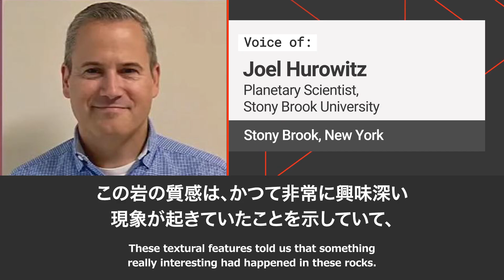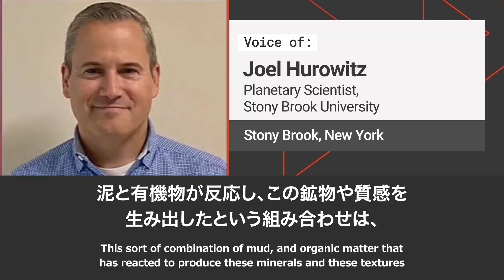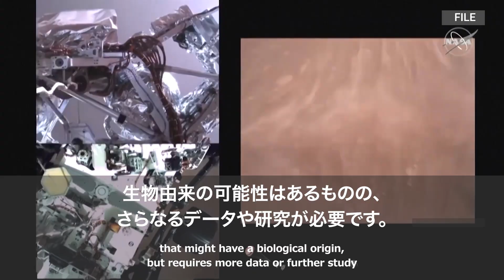火星で生命の痕跡？NASA発表に世界が注目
NASAの探査機「パーサヴィアランス」が火星で採取した“ヒョウ柄の岩石”に、かつて微生物が存在していた可能性を示す特徴が見つかりました。 科学者たちはその岩石の成分と質感から、地球の堆積物で見られる“微生物の代謝によって形成される鉱物”と非常によく似た構造を確認しました。しかし非生物的な要因も完全には否定できず、最終的な判断は地球にサンプルを持ち帰ってから行われる予定です。 それでも「他に説明ができない」と研究チームが認めるほど、今回の発見は人類が火星生命の手がかりに一歩近づいた瞬間と言えるでしょう。 もし火星に生命があったとしたら、私たちの“宇宙観”はどう変わるのでしょうか？ 皆さんの考えをぜひコメントで教えてください。